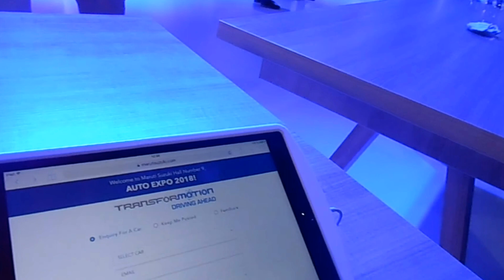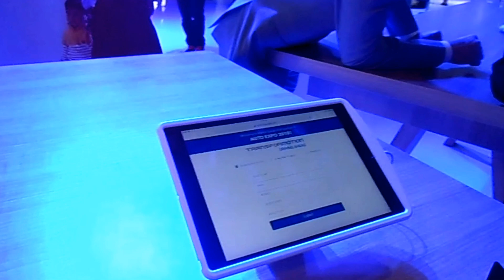Maruti Swift 2018 Facelift | Maruti New Concept Car | Auto Expo 2018 Part 5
Maruti Swift 2018 Facelift | New Concept Car | Auto Expo 2018 Part 5